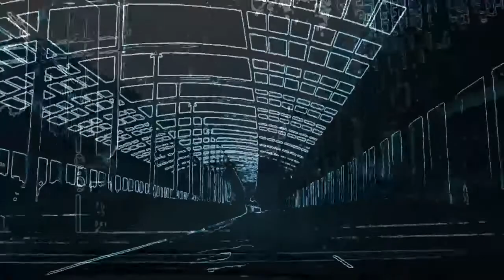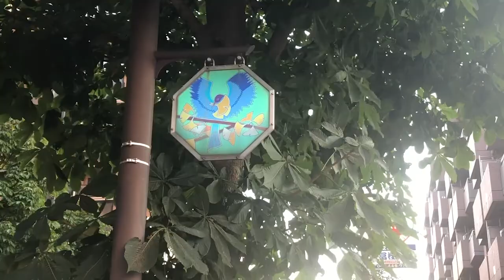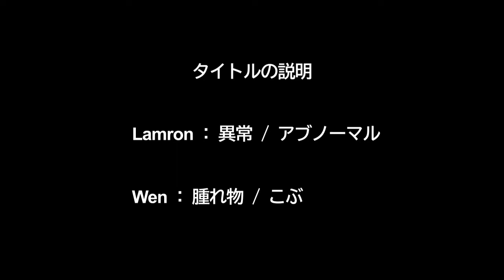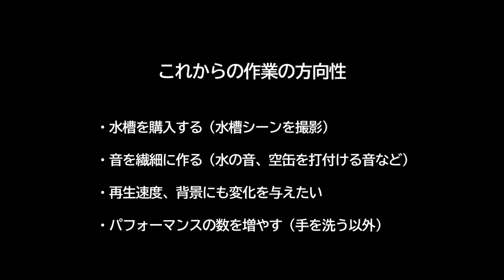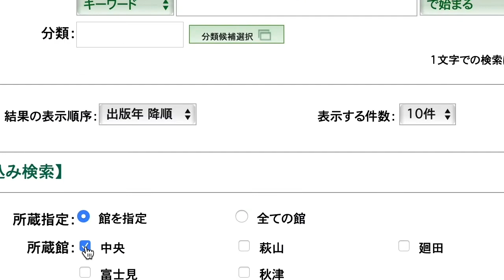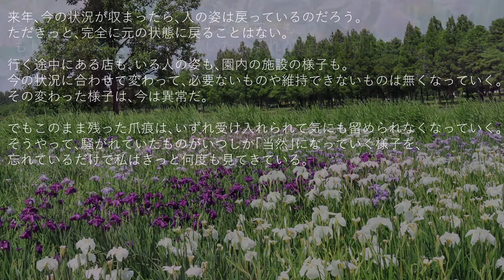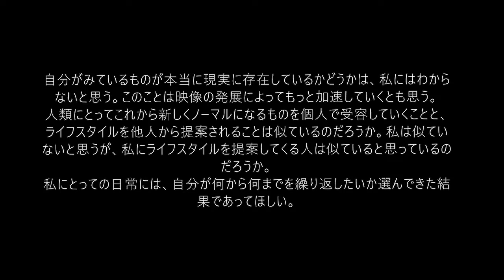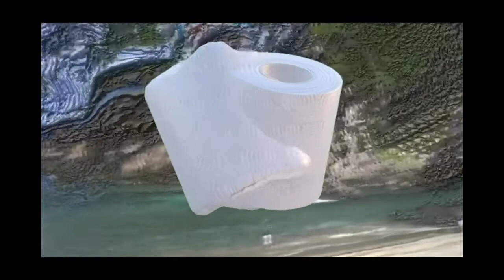2020 media art 1 - new normal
00:38 ロカダイ Lu Jiadai　”空白”
01:59 市堰楓子 "枠組みの意識”
03:16 谷口遥奏 "触れる”
04:39 Lee Jae Won "Lamron Wen"
07:41 Zhang Junkai チョウシュンガイ "Fly"
10:02 横場優里 "海音”
10:55 萩原小百合 "青空”
12:06 加藤瑠菜 "花菖蒲”
13:01 酒井日花 "卵記"
14:00 安藤美由 "呼吸”
15:39 岩崎雅 "個人的な視覚と生活状況”
16:14 細野楓果 "新しい日常”
16:54 Santiago Fernandez "Toilet Paper in my Heart - New Normal"
19:00 松尾俊太朗 "Tokyo 2020"
20:41 前田明 "アカナイメ”
21:14 前田征太郎 "Political Play"